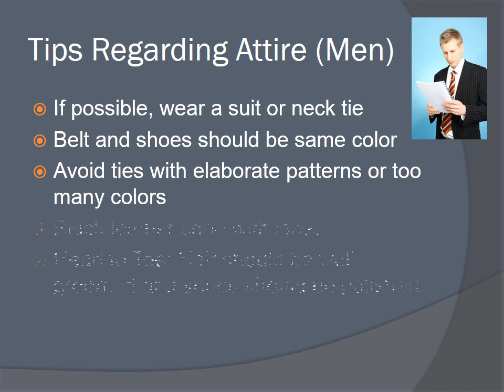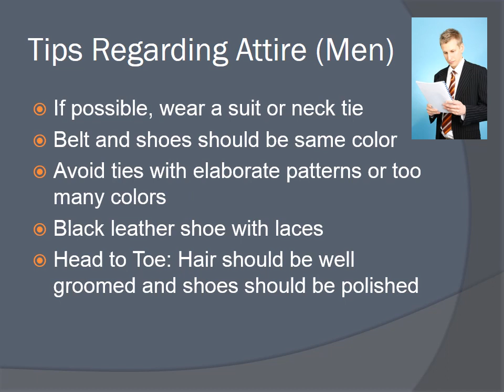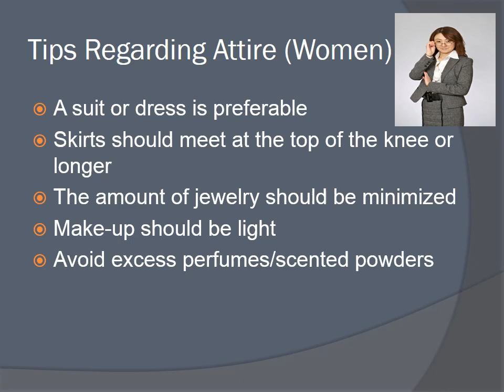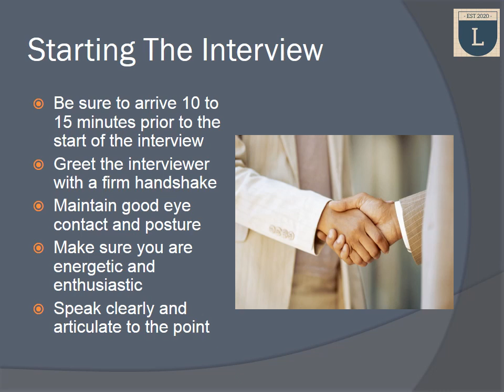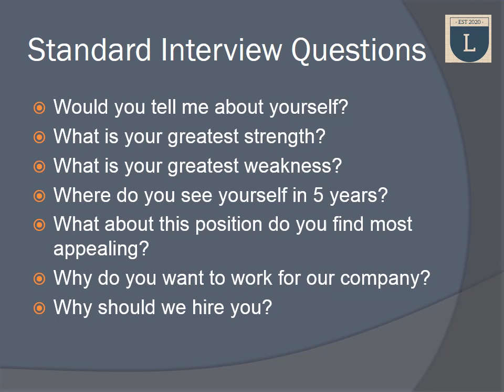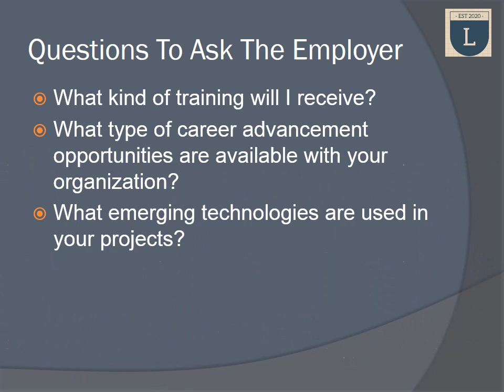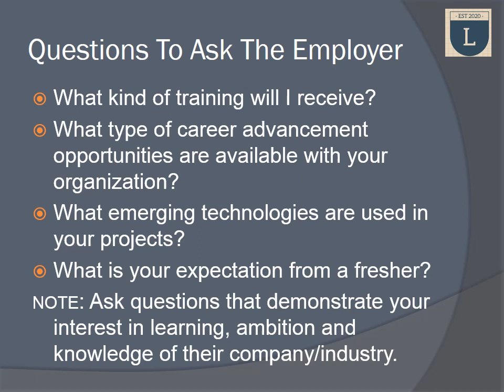Interview Preparation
How to prepare for an Interview?   What is personal grooming, dressing and related etiquette?  How to get ready and practice FAQs for an Interview?  Please watch and prepare.  I was in the HR Interview Panel of campus interviews in a global orgnization and I will be glad to assist you with a customized mock interview experience over phone.